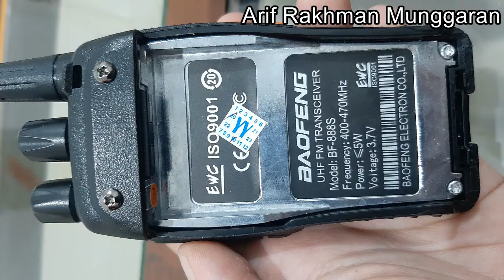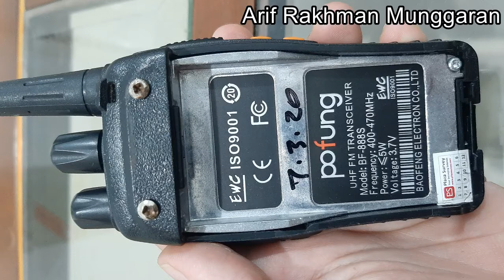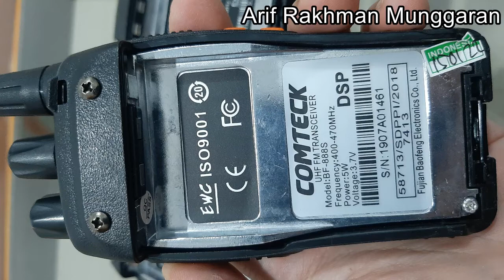Review Tes Power HT Baofeng, Popung, Comteck BF888S. Part 02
HT Handy Talky Baofeng, Popung, Comteck  BF888S adalah HT yang low budget alias murah namun kualitas dan jangkauan komunikasinya lumayan bagus yaitu sekitar 1-3KM, di video kali ini saya membandingkan power dari ketiga merk handy talky tersebut dan hasilnya bisa teman teman lihat di Video.